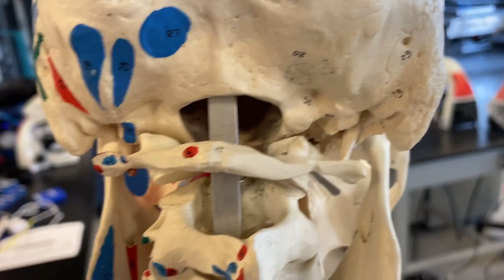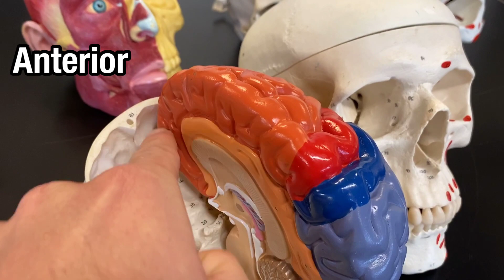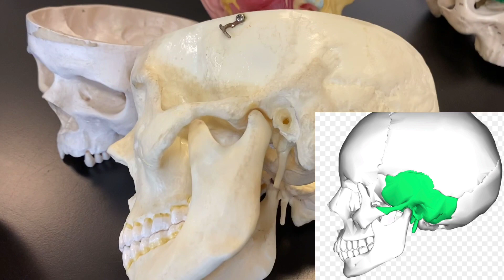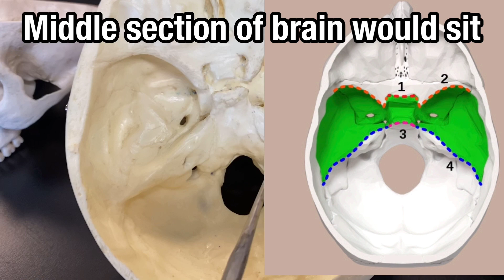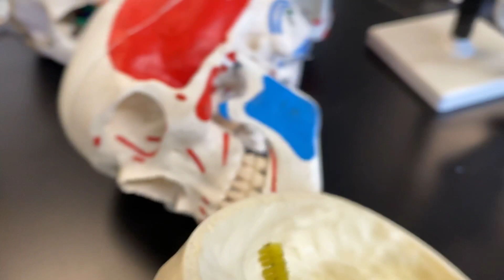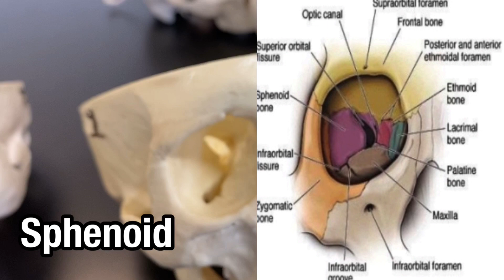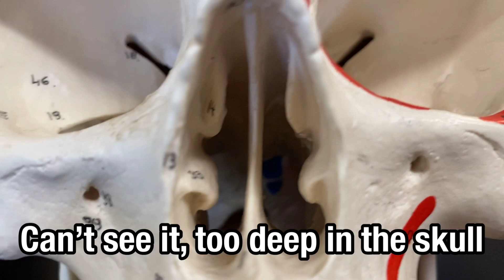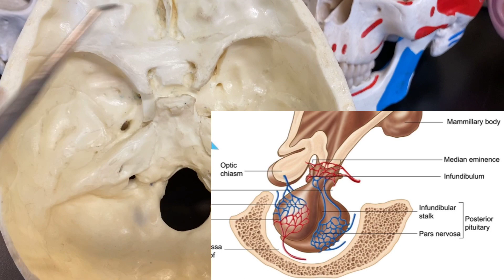BIOS 3015 - Skull Overview 2.0 (w/ subtitles) - Human Anatomy - Ohio University